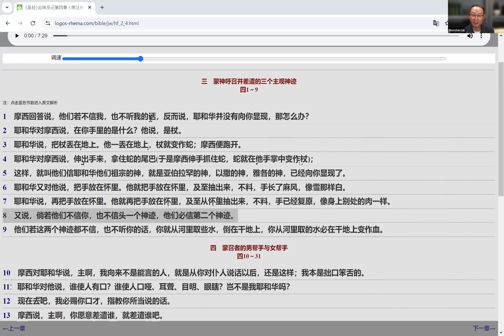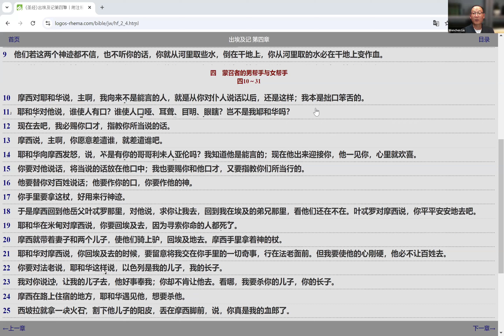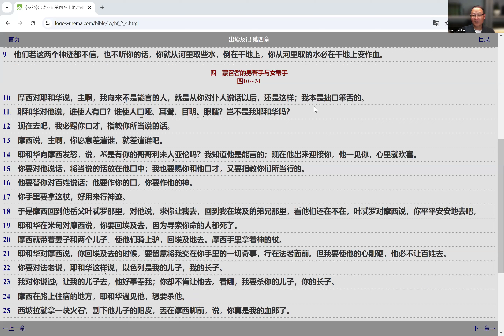2024.09.21【校园读经预备】出埃及记 第4章